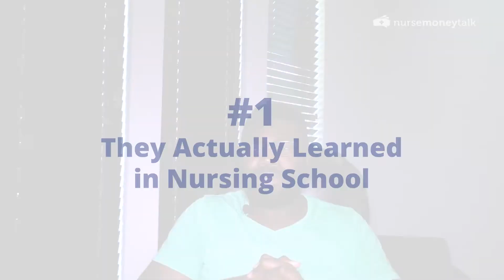Passing the NCLEX Without Studying — Is that Possible?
Do you think it's possible to pass the NCLEX without studying? In this video, I will share my thoughts on whether or not you can pass the NCLEX without doing any bit of studying.

➔ Nursing Student Academy (Get help on tough topics in nursing school)

Timestamps:
00:00 - Passing the NCLEX Without Studying
01:24 - Why You Won’t Pass the NCLEX Without Studying
03:08 - Why Some Pass the NCLEX Without Studying
03:40 - #1 They Actually Learned the Material in Nursing School
05:19 - #2 They Went to a Really Good Nursing Program
05:43 - #3 They're Naturally Smart
06:09 - What You Should Do Instead